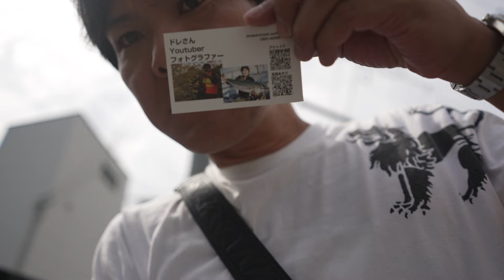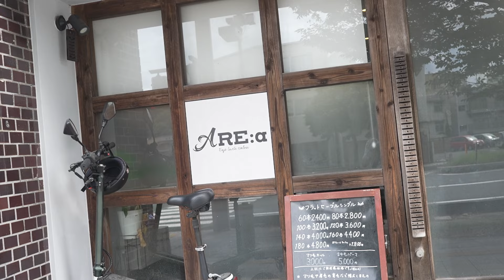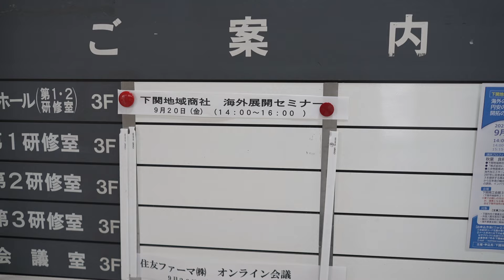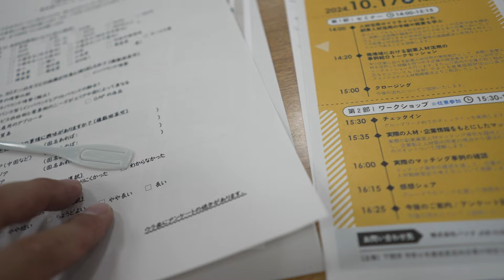下関地域商社海外展開セミナーっての行ってきた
市役所らへんの散歩とオレのしゃべりですね

オリジナルTシャツ、絶対買うなよ！

ZV-E1に切り替えました！
アクションカメラ、osmo action

※削除依頼やココはマズイんじゃないかってシーンがあれば速やかに対応しますのでご連絡ください。
  お仕事やコラボの依頼もお願いします。

過去の作品（写真）が欲しい人はこちらからダウンロード！